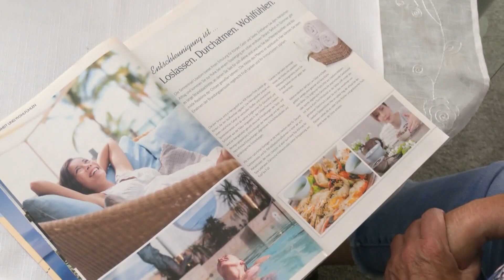GÜTERSLOH UND WARENDORF: Viele Menschen trifft der erneute Corona-Lockdown hart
Knapp 640.000 Menschen sind in den Kreisen Gütersloh und Warendorf von dem neuen Corona-Lockdown betroffen. Es sei ein Lockdown light, heißt es bei Verantwortlichen. Nicht alle Beschränkungen aus dem März wurden wieder eingeführt.